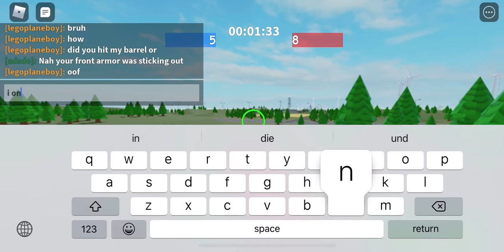i’m not very good with the IS-2..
well, i tried mid-tier in “Tankery!” on roblox, and, well, i didn’t do so well.